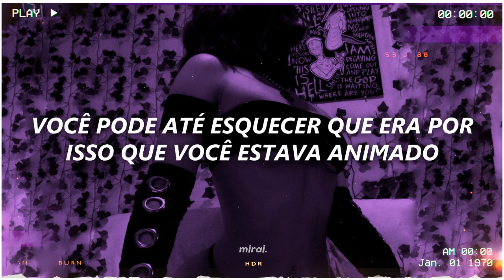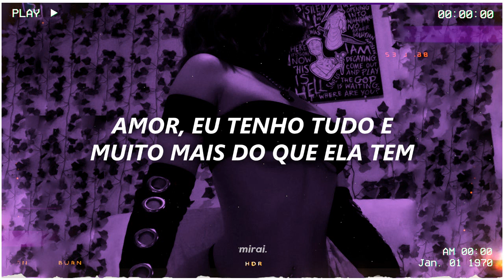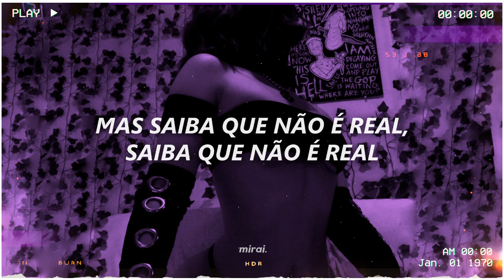o significado oculto em candy da doja cat | (church effect) 🎧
doja cat ─ candy [letra]
you just might forget that this was what you're getting high for
men that like to do the things to remain that guy who
need someone who's sweet and not gon' shoot to make that high note

and it's such a typical thing
running over a billion men
running through a difficult place
you don't need no blood on your hands, no

sugar coated, lies unfolded
you still lick the wrapper
it's addictive, you know this
but you still lick the wrapper